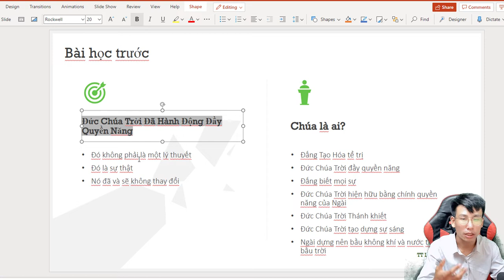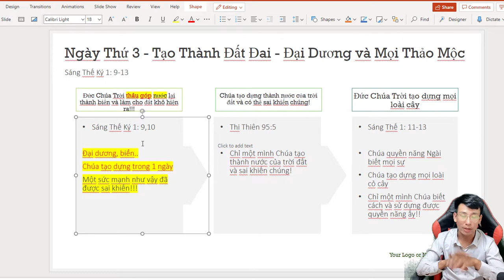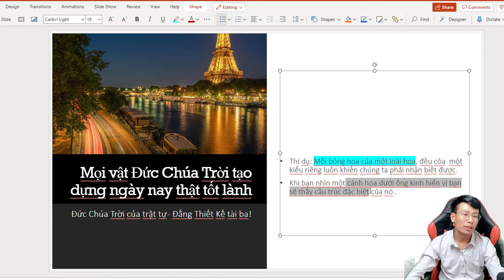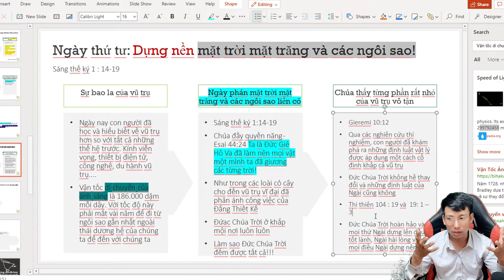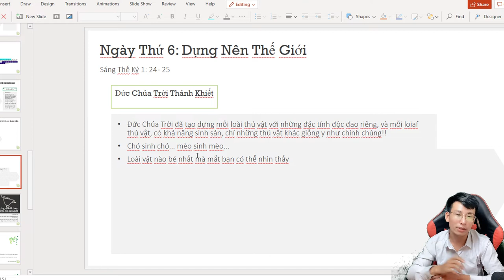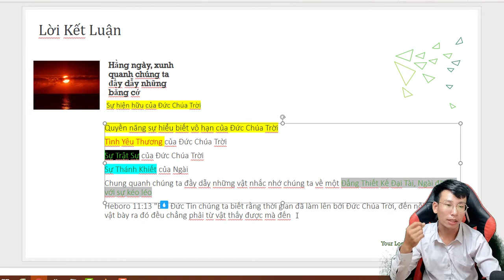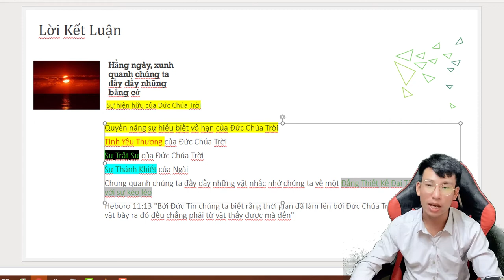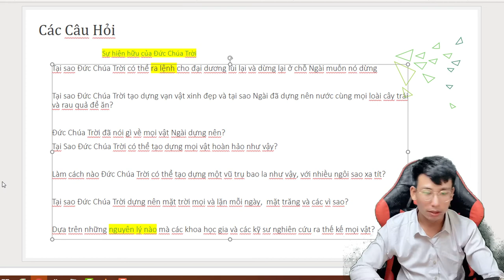Nền Tảng Vững Chắc | Bài 5 | Đức Chúa Trời Tạo Dựng Trời Đất | Mark Pi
nhung nen tang can ban bai 5.mp4

00:15 Ôn Tập Bài 4 Chúa Đấng Tạo Hóa, Đấng Tể Trị
02:22 Tạo Thành Đất Đai - Đại Dương - Mọi Loài Thảo Mộc
05:00 Kế Hoạch Đức Chúa Trời Yêu Thương
06:46 Mọi Vật Chúa Tạo Ra Thật Sự Là Tốt Lành
08:30 Chúa Dựng Lên Mặt Trời Mặt Trăng Và Các Vì Sao
11:00 Chúa Tạo Ra Các Loài Trên Trời Và Dưới Biển
11:27 Chúa Tạo Ra Loài Người Và Các Loài Thú Đồng
15:03 Vị Trí Địa Vị Của Chúng Ta mà Chúa Tạo Dựng
16:15 Lời Kết Luận - Bằng Cớ Về Sự Hiện Hữu Của Đức Chúa Trời
21:10 Câu hỏi - Sự tạo Dựng Của Đức Chúa Trời

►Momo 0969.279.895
or
►Chủ Tài Khoản: Lê Văn Lộc
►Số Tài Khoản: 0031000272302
►Swift Code: BFTV VNVX